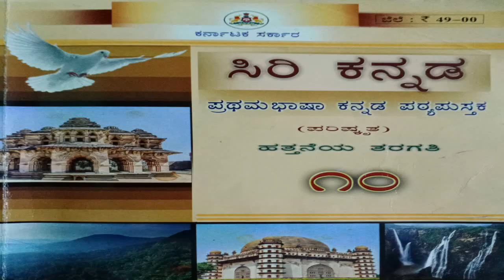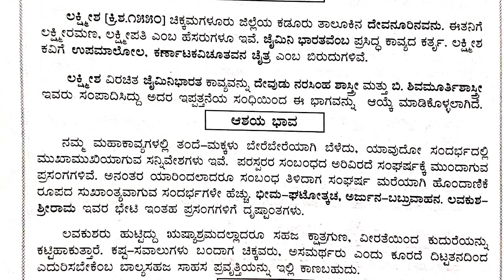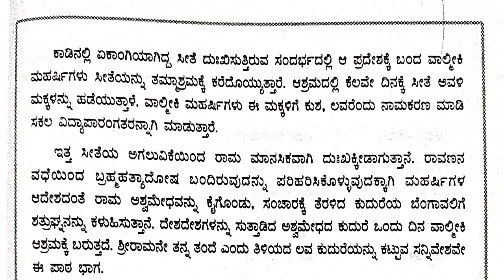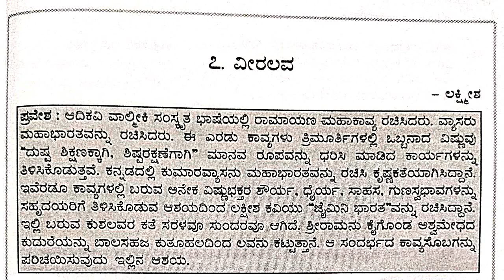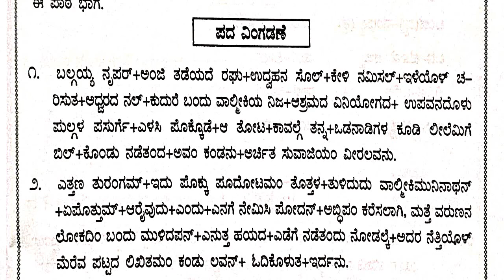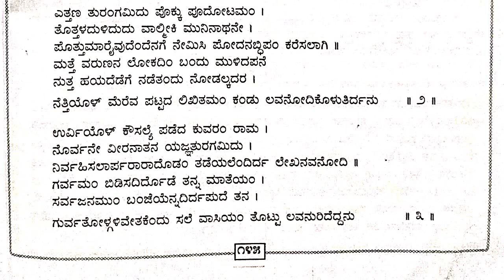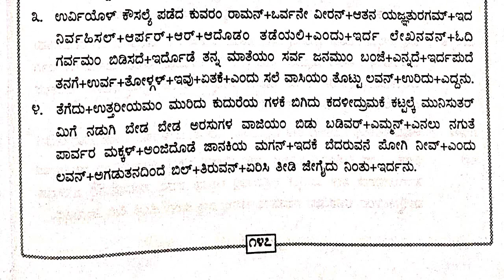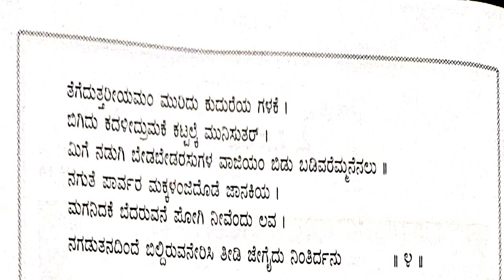SSLC | ಪದ್ಯ 7 - ವೀರ ಲವ ಪದ್ಯದ ಕವಿ ಪರಿಚಯ & ಪದ್ಯದ ಸಾರಾಂಶ| Class 10 Kannada Poem VEERALAVA Summary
SSLC
FIRST LANGUAGE ಕನ್ನಡ
ಪದ್ಯ ಭಾಗ -7

SSLC FIRST LANGUAGE KANNADA
ಪ್ರಥಮ ಭಾಷೆ ಕನ್ನಡ Video ಸರಣಿಗಳು

•SSLC \ 10 Std
  ಪ್ರಥಮ ಭಾಷೆ ಕನ್ನಡದ ಮತ್ತು ತೃತಿಯ ಭಾಷೆ ಕನ್ನಡ

• ಕನ್ನಡ ವ್ಯಾಕರಣ \ Kannada Grammar

Kannada Online classes , SSLC , chandana ,
SaviKannada , bhashamandira , Kannada lessons and poems , siri kannada lessons
kannada classes , kannada grammer classes , kannada information , kannada teaching , kannnada poems , sirigannada , kannadaexams , How to study kannada ,
Kannada kavi parichaya , Halegannada sahithya , KSTB , Karnataka , Kannada ,
SSLC first language kannada , janapadageethe , Kannada kasthuri ,
About kannada language , Kannada history ,
Kannada poetry , Kannada rhyms ,
information about kannada poets ,
Adhunika sahitya , Halegannada sahitya ,
Kannada books , Halegannada poems ,
Kannada vachana , Karnataka state syllabus
Janapada sahitya , NCERT kannada ,
Kannadathi , PUC kannada , Kannada riddles , CBSE kannada ,1stlanguagekannada , 2stlanguagekannada
3rdlanguagekannada , how to learn kannada , Tips for kannada improvement
Kannadabasics , kuvempu , Kannada poets ,
Chandana classes,  Online Kannada Grammar school , Mahabharat , Karna , Krishna , Ramayana , KouravendranaKondeNinu , KouravendranaKondeNinu,
10th Kannada poem veeralava. kannada samveda class, kasturi kannada, chandana online clases, ಕನ್ನಡ ಪದ್ಯ ವೀರಲವ, ವೀರಲವ ಪದ್ಯದ ವಿವರಣೆ, ವೀರಲವ ಪದ್ಯದ ಸಾರಾಂಶ, sslc kannada poem veeralava. 10th kannada poem veeralava. 10th kannada poem veeralava. 10th kannada lessons. 10 studies. 10th kannada studies. 10th standard Kannada. SSLC kannada poem veeralava. 10th kannada poem veeralava summary.

10th kannada poem songs.

ಕನ್ನಡ  , ಹತ್ತನೇ ತರಗತಿಯ ಮಕ್ಕಳಿಗೆ ಪುಸ್ತಕದಲ್ಲಿನ ಪದ್ಯ ಭಾಗ ವಿವರಣೆ ಮತ್ತು ಸ್ಪರ್ಧಾತ್ಮಕ ಪರೀಕ್ಷೆಗಳಿಗೆ.
ಕನ್ನಡ ವ್ಯಾಕರಣ ಅಧ್ಯಯನ, ಕಾಗುಣಿತ.